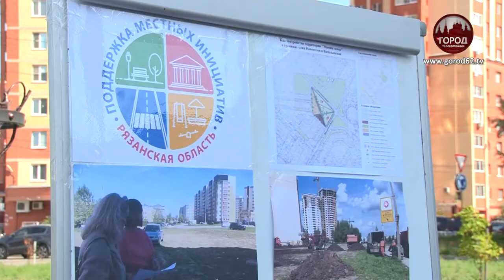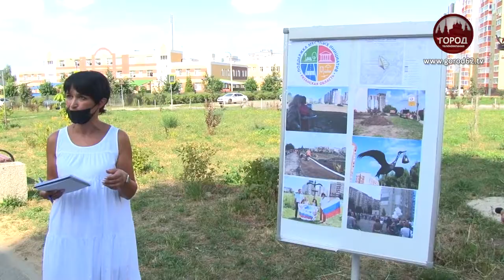ЗАПРОС НА ОБЩЕНИЕ